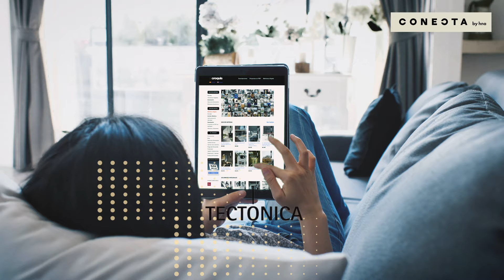CONECTA by hna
Si estás estudiando Arquitectura o Arquitectura Técnica, conecta con tu Mutualidad. Con CONECTA by hna tienes muchas ventajas de forma gratuita, como una suscripción a la biblioteca digital de El Croquis o Tectónica, precios especiales en cursos Revit, licencia gratuita al software Arquímedes, participación en eventos y sorteos, descuentos en ópticas, acceso a servicios de bienestar… y muchas más.
Conecta y descúbrelas todas.